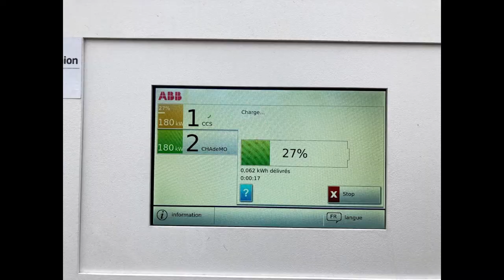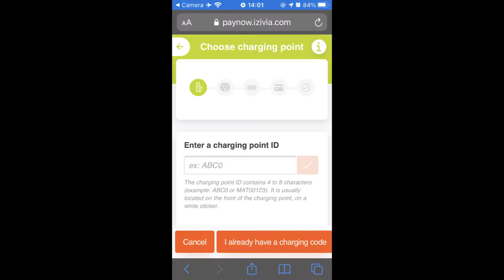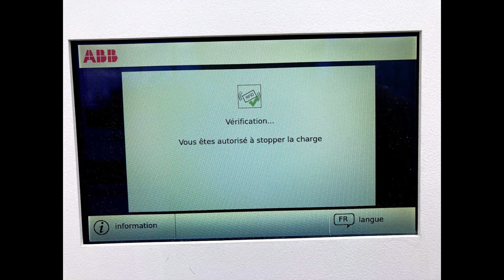Peugeot e-2008 fast charging at Izivia HPC near Paris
On our 1000km trip in direction of Brive the "Paris episode" is always interesting because of very little HighPowerCharging hardware.

I've been watching this spot on Chargemap for a while
and finally I have the chance to try it out in real life. There is simply nothing around, no toilet, no shop, no café, and only one charger is fast. But since only the Izivia badge (and QR code) works, not many people are able to activate these machines. So they are useful, if you come prepared ;-]
electricfelix EV guide to France is available for free: